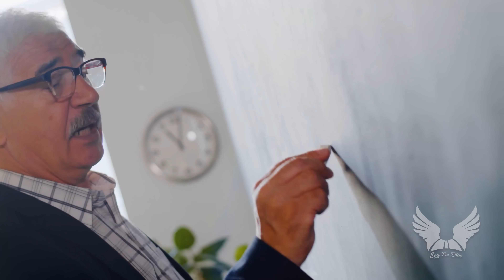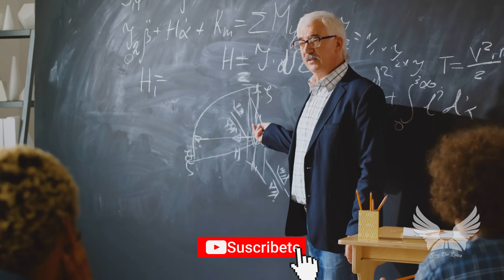REFLEXIÓN || LA CONVERSACIÓN, EL AMOR Y EL MATRIMONIO || Reflexiones Diarias, de Vida, del Alma Dios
El que halla esposa halla el bien,
Y alcanza la benevolencia de Dios.